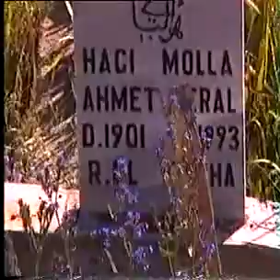1994 Gümüşhane SarıŞeyh Köy-Kelkit/Yayla/Hafız Bekir